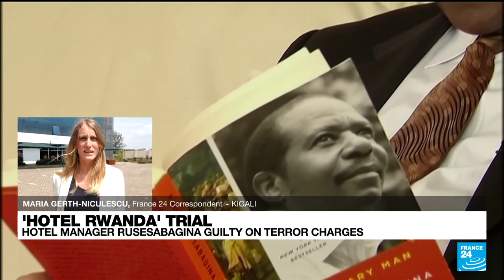Rwandan court finds real-life 'Hotel Rwanda' film hero Rusesabagina guilty on terror charges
A Rwandan court on Monday found Paul Rusesabagina guilty of belonging to a group linked to terrorism. The man who inspired the film “Hotel Rwanda” was sentenced to 25 years in prison in a trial that human rights watchdogs and other critics of Rwanda's repressive government have described as an act of political retaliation.